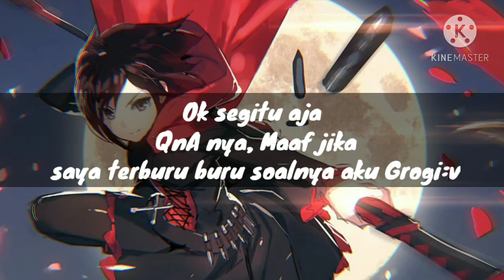🌟Jawaban QnA dari kalian 😂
Kwwkwk